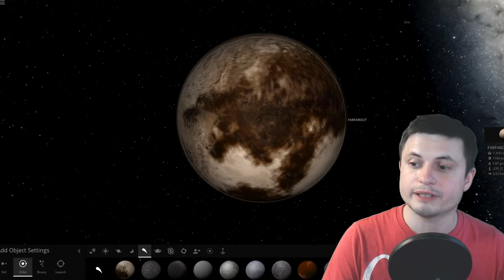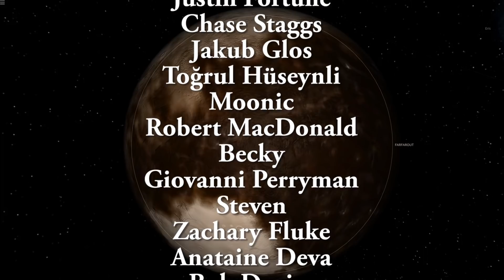Famous Scientist Discovers Another Record Breaking Super Far Object - FarFarOut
Hello and welcome! My name is Anton and in this video, we will talk about another new record holder about which we currently know nothing about - FarFarOut.

1GFiTKxWyEjAjZv4vsNtWTUmL53HgXBuvu

following members:

Mayumi
Mark Teranishi
Lilith Dawn
Marin Templeton
Sam Reed
William
Nick Dolgy
Luminger
Greg Lambros
Unexpectedbooks.com
Lauren Smith
Michael Tiganila
Jordan
Michael Mitsuda
Lyndon Riley
Jer
Dave Blair
Leo Wehrli
Konrad Kummli
Alexander Leimbeck
Sander Stols
Kai Raphahn
Sergio Ruelas
Olegas Budnik
Tracy Burgess
Bartholomew Macaluso
Gordon Cooper
George Williams
Jayjay Volz
Shinne
AA
Justin Fortune
Chase Staggs
Jakub Glos
Toğrul Hüseynli
Moonic
Robert MacDonald
Becky
Giovanni Perryman
Steven
Zachary Fluke
Anataine Deva
Bob Davies
Steve Aiello
Michael Rucker
Tom Warren
Xyndicate
Bodo Graßmann
Liam Moss
Michael Koebel
Gary Steelman
Jake Salo
Shelley Passage
Angelina Werner
Steve Wotton
Rock Howard
Daniel Coleman
Aneliya Pancheva
Niji
Ralph Spataro
Peter Hamrak
Andrey Vesnin
Willem ter Harmsel
Robert Wyssbrod
James Myers
MrR
Vincent L Cleaver
Jacob Spencer
Stan Komander
Claye Griffith
Jakub Rychecky
JohnTaylorWalker
Jon Haynes
Shaun Cahill
George Naumov
Kyle eagle
David Lewis
Matthew Lazear
Michael J Fluharty
Howard Zhang

Former Patrons:
Tim Sageser
Jokage
Jurrien Diepenbroek
Lunos
Hundolin
Galaxia
Zio
Nelson Reyes
Brett Comeau
Jamie Walcott
Hazen Miller
Bobby Kent
Snowie15
Madalevek
Khai Hung
Joseph McEvoy
Isambard
Jason Neuschmid
Nicolas Belanger
Peter Rose
Nor Dine
Galant Human
Jeffrey Paik